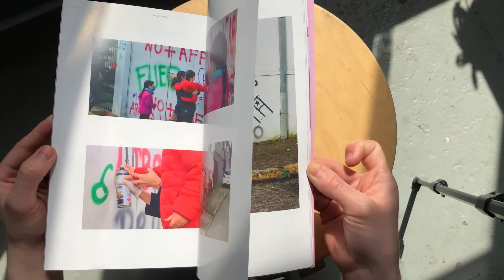NUART JOURNAL 5: LOCKDOWN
The fifth issue of Nuart Journal is available online at nuartjournal.com and in print. Following last year’s FREEDOM issue, this edition explores the theme of LOCKDOWN, and the ways in which artists and researchers have responded to the challenges we’ve encountered over the last year.